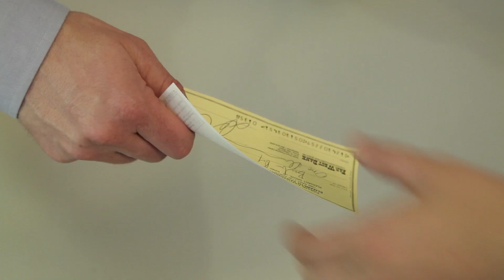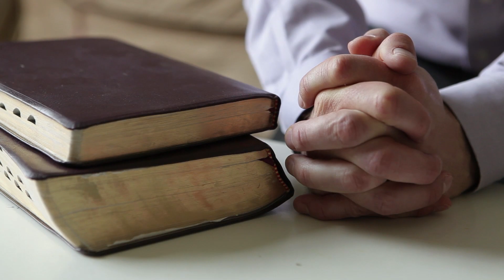日々の糧―経験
人生では時々，神に頼るしか道がないことがあります。D・トッド・クリストファーソン長老が，真心から祈り，祈りの答えを知り，明日より今日を大切に生きることを学んだ個人的な経験を語ります。